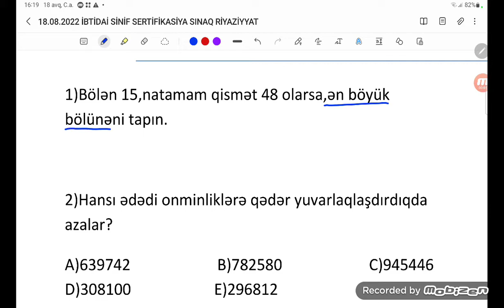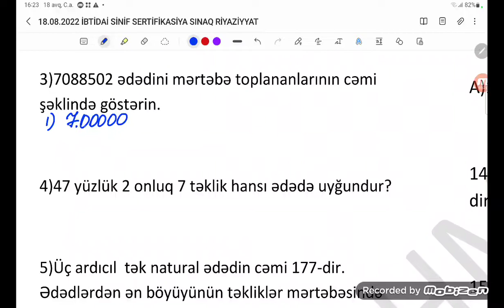18.08.2022 İbtidai sinif Sertifikasiya sınaq imtahanı riyaziyyat sualları 1-ci hissə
İbtidai sinif Sertifikasiya sınaq imtahanı 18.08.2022